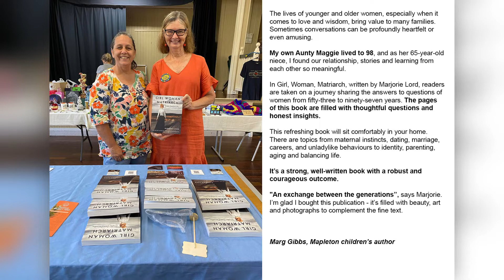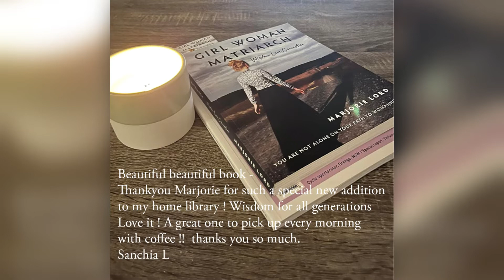Book Reviews on Girl Woman Matriarch: Wisdom Love Connection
Marjorie Lord is an Artist / Author based in Australia.
Girl Woman Matriarch: Wisdom Love Connection Book.

In an age where many young women have lost connection with the wisdom of their elders, Girl Woman Matriarch: Wisdom Love Connection offers inspiration and insight, showing them they are not alone on their path to womanhood, that they are loved and supported through the wisdom and understanding of the Matriarchs.

Girl Woman Matriarch: Wisdom Love Connection is a compilation of answers to questions asked by younger women to those over fifty years of age. It touches on light-hearted thoughts, proud moments, and hard life questions, including the tougher stuff people generally avoid but should talk about in order to lead better connected lives. The Matriarchs, aged between fifty-three and ninety-seven, share their hindsight, knowledge and worldly experiences, good and bad, to help younger women navigate their life path more positively, with love and with more meaningful connections. Their answers highlight that all women throughout the generations go through similar experiences of concern, dread, hope and wishfulness.

The Matriarchs are the change; young women will be the new change with insight, comradeship, wisdom, love and connection.